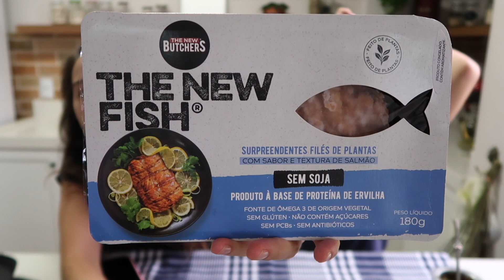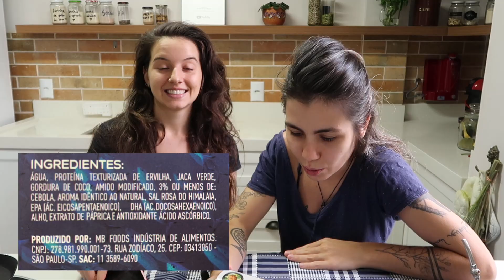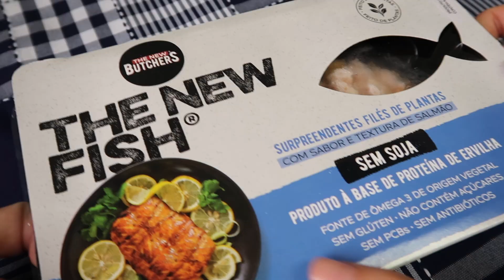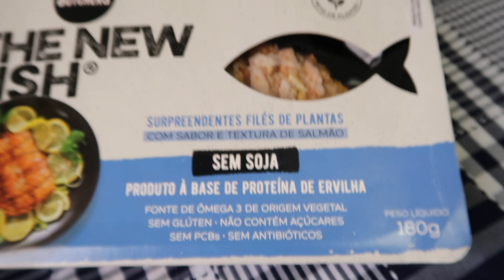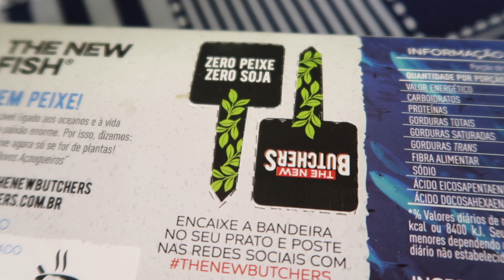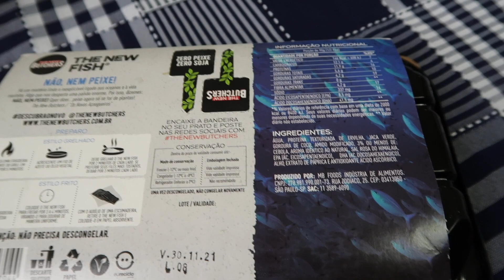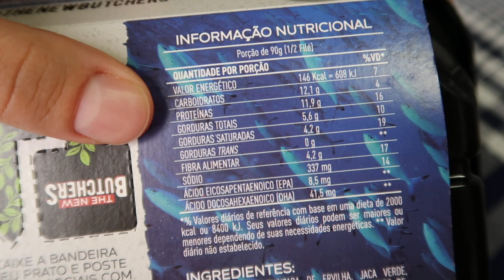EXPERIMENTANDO PEIXE VEGANO COM GOSTO E TEXTURA DE SALMÃO, SERÁ? #07 | TNM Vegg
♡ Redes

Instagram | Facebook |  Twitter /tnmvegg

♡ Medidas

1 xícara = 250 ml
1/2 xícara = 125 ml
1/3 xícara = 85 ml
1/4 xícara = 60 ml

1 colher de sopa = 15ml
1/2 colher de sopa = 7,5ml
1 colher de chá = 5 ml
1/2 colher de chá = 2,5ml
1/4 colher de chá = 1,5ml

♡ SOBRE NÓS

◦ Somos um casal? Sim, somos um casal bem do maravilhoso
◦ Nós somos veganas? Sim
◦ No canal tem comida NÃO VEGANA? Não.
◦ Isso quer dizer que TUDO nesse canal é VEGANO? ISSO
◦ Mas e o pão e o macarrão que eu to vendo ali? Também são veganos, anjo
◦ Fica bom na Air Fryer? Não sabemos porque não temos kkk
◦ Onde moramos? Em Floripa
◦ Quantos anos? Temos 28 anos